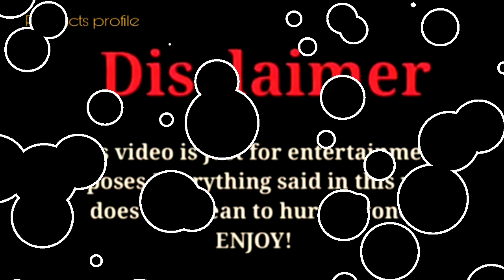Bryton Myler (Ninja Kidz TV) vs Jessica Kaylee |Lifestyle Comparison 2023 |RW Facts & Profile